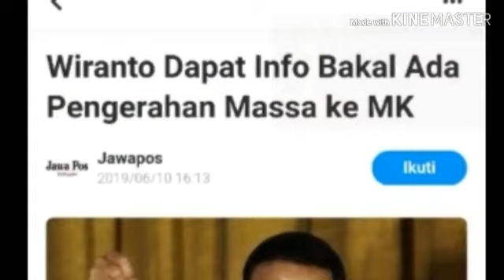WIRANTO DAPAT INFO BAKAL ADA 0ENGERAHAN MASSA KE MK;SIDANG MK;KOALISI JOKOWI;BPN PRABOWO SANDI;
JawaPos.com – Sesuai jadwal yang telah ditetapkan sebelumnya, Mahkamah Konstitusi (MK) direncanakan bakal melakukan sidang awal ‎sengket Pilpres 2019 pada 14 Juni mendatang. Pengamanan Ibu Kota Jakarta pun kembali diperketat.
Pasalnya, menurut Menteri Koordinator Politik Hukum dan Keamanan (Menko Polhukam) Wiranto, ada informasi pengerahana massa. Karena itu, Ia memeinta Polri dan TNI benar-benar mengamankan sidang sengketa Pilpres di MK, termasuk menjaga keamanan di ibu kota.
Wiranto berharap, dalam sidang awal di MK tersebut, baik dari kubu Jokowi-Ma’ruf Amin atau pun Prabowo-Sandi sama-sama untuk tidak mengerahkan massa. Apalagi demonstrasi itu digelar dengan tujuan untuk mengintervensi jalannya persidangan.
“Proses hukum biar berjalan sebagaimana semestinya. Dan diimbau kepada teman-teman kontestan yang ada niat untuk mengerahkan massa janganlah dilakukan. Biarkan sidang di MK berjalan dengan proses yang sangat elegan, terhormat dan bermartabat,” ujar Wiranto do Kantor Kemenko Polhukam, Jakarta, Senin (10/6).
Wiranto juga meminta, Polri dan TNI untuk tetap bersiaga mengamankan jalannya sidang perdana. Termasuk dengan pengamanan sampai sidang sengketa di MK selesai. Ia tak ingin ada lagi aksi massa yang berujung bentrokan seperti beberapa waktu lalu.
‎”Para aparat kemanan kita siapkan untuk tetap melakukan kesiagaan penuh untuk menjaga keamana ibu kota, dan juga keamanan kota-kota lain yang memang ada indikasi pengerahan massa,” tuturnya.
Namun, ia meminta kepada masyarakat jangan asal menyebarkan berita hoaks dan berita yang berpotensi membuat kegaduhan.
‎”Insya Allah enggak ada (pembatasan sosmed),” ungkapnya.
Mantan Panglima ABRI ini menjelaskan alasan kenapa saat kerusuhan 21-22 Mei pemerintah melakukan pembatasan sosmed. Karena saat kejadian itu marak informasoi hoaks yang jelas-jelas membuat gaduh suasana. Sehingga cara pembatasan medsos itu dilakukan pemerintah.
‎”Itu kan membuat tidak aman dan tidak nyaman karena apa, karena sudah memprovokasi masyarakat untuk berbuat negatif,” pungkasnya.